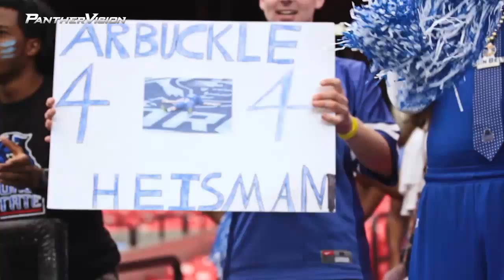GSU: Season Highlights of Georgia State Panthers